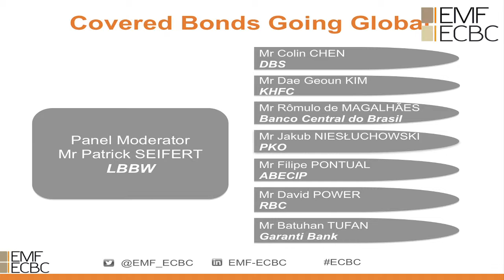ECBC Plenary 09.09.15: Covered Bonds Going Global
Panel discussion on "covered Bonds Going Global" at the 22nd ECBC Plenary meeting in Barcelona, Spain, on the 9th of September 2015.

Moderator: Patrick Seifert, LBBW
Panellists: Colin Chen, DBS; Dae Geun Kim, KHFC; Rômulo de Magalhães, Banco Central do Brasil; Jakub Niesłuchowski, PKO; Filipe Pontual, ABECIP; David Power, RBC; and Batuhan Tufan, Garanti Bank